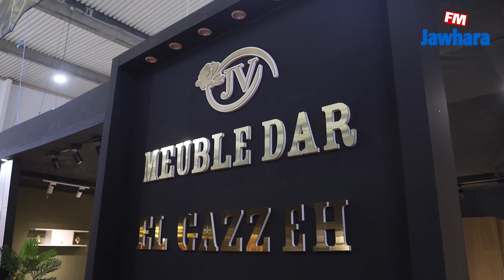معرض زينة الدار من 28 إلى أكتوبر إلى 7 نوفمبر بمعرض سوسة الدولي